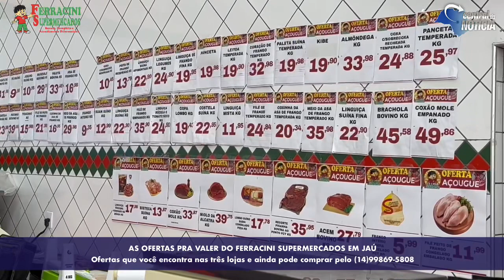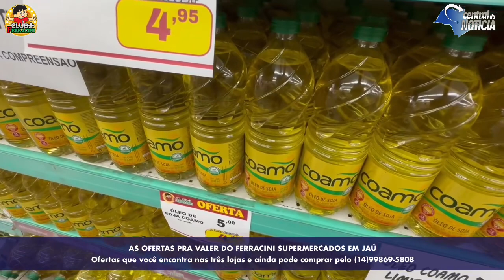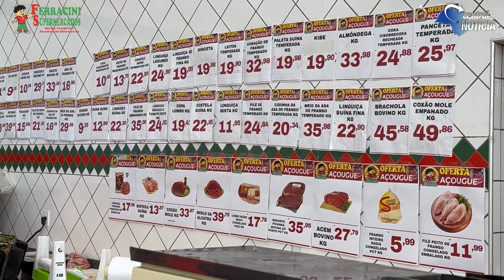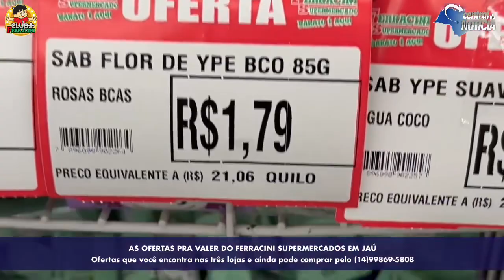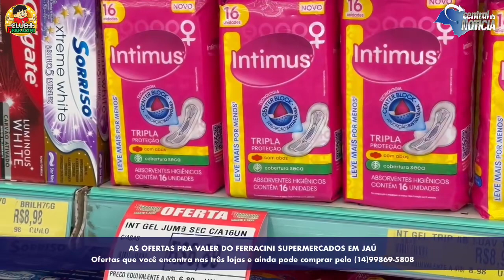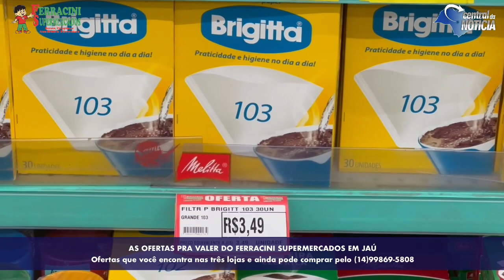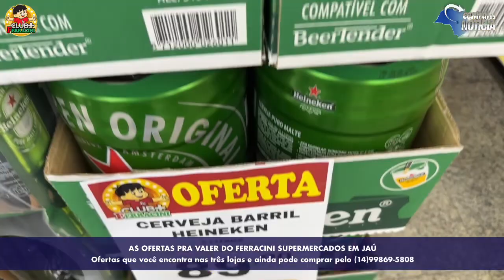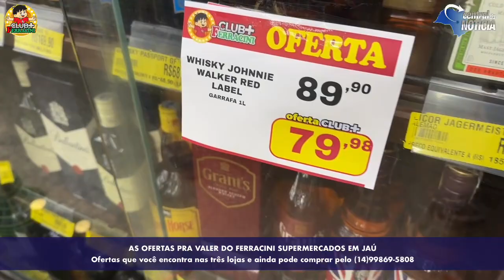quer ganhar? Concorrer e ter desconto? Então vem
quer ganhar? Então vem e CONFIRA AS MELHORES OFERTAS DO FERRACINI SUPERMERCADOS

Domingo tem café da manhã especial para as mães

Tem leite, carne, feijão, cerveja, chocolates, frios, cereais, bolachas, matinais e muitas outras promoções nas 3 unidades. Veja só e aproveite, já que tem Ferracini por toda cidade de Jaú e as ofertas são PRA VALER!

Loja 3
Rua Whadi Atique, 363

Consulte condições e validade nas lojas. Se beber, não dirija.